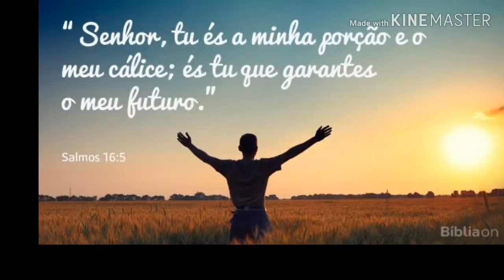Como montar berço Burigotto ( berço camping, cercado Burigotto)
Como montar berço Burigotto